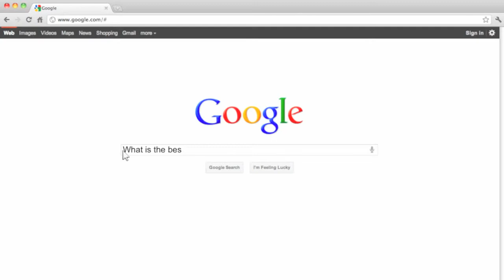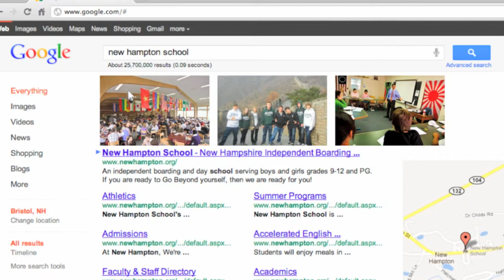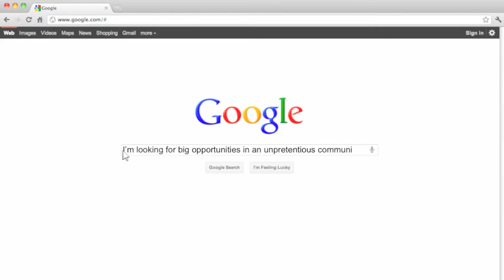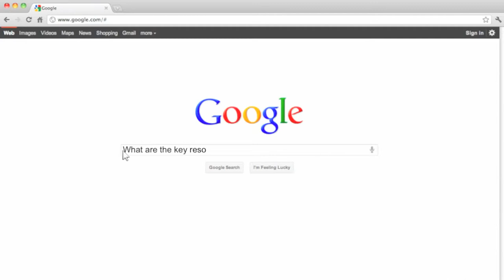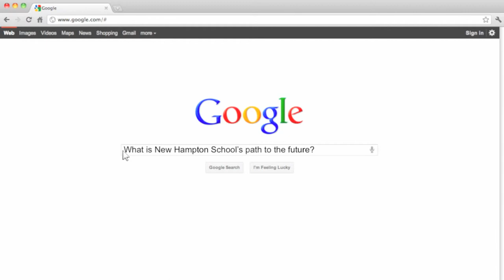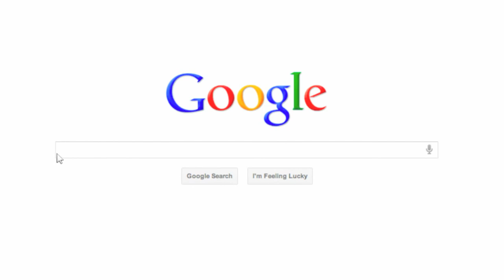What is the best school for me? (All about New Hampton School in under 6 minutes)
We think the New Hampton School experience is pretty awesome. This video walks you through the reasons why we think so, and lets you hear from many of our students and teachers.